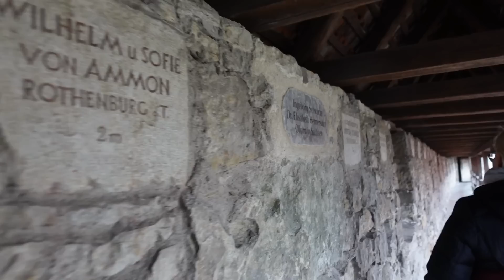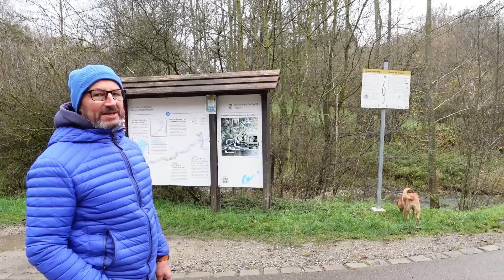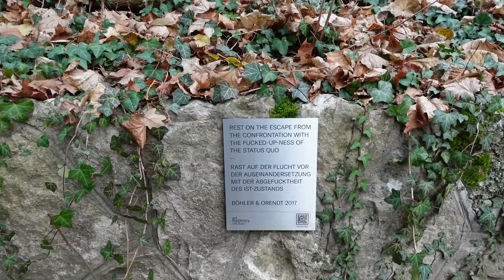Mit dem Wohnmobil nach Rothenburg o.d. Tauber - Sightseeing und Weihnachtsmarkt Reiterlesmarkt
Wir sind unterwegs zum Weihnachtsmarkt.
Viel Spaß
Jule & Roland

unbezahlte Werbung

Wenn Ihr unsere Arbeit unterstützen wollt:
kleine Provision erhalten, wenn Ihr darüber einkauft.
Ihr zahlt nicht mehr. Danke ❤️ ❤️❤️

* Navi TOMTOM GO Camper Max
* Grill: Cadac Safari Chef 2
* Solbio natürliche Sanitärflüssigkeit für WC-Kassette
* Autowaschbürste Teleskopstil Mikrofaser
* Haken ohne Bohren
* Dreame XR V10R Handstaubsauger Staubsauger Akkusauger
* Xiaomi Mi Vacuum Cleaner Mini kabelloser Handstaubsauger
* Flaggen Aufkleber-Set Europa
* Ballarini Töpfe platzsparend mit einklappbaren Henkeln
* Wasserkoffer mit Befüllfilter, Wasseruhr, Wasserfilter, Adapter
* Kühlschrank-Thermometer mit 2 Sensoren
Unsere Kameras :
* Gimbal für Handy
* Insta360 GO 2
* Sony XR100
* Sony Vlog-Kamera ZV-1
* DJI Osmo Action Cam
* Drohne DJI Mavic Mini

Liebe Grüße Jule & Roland